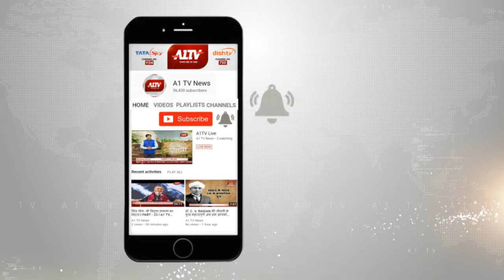अमित शाह ने गांधीनगर से भरा नामंकन | रोड शो के बाद किया जनता को संबोधित